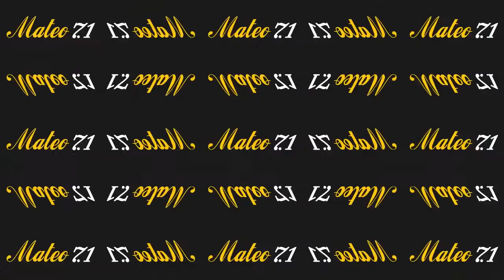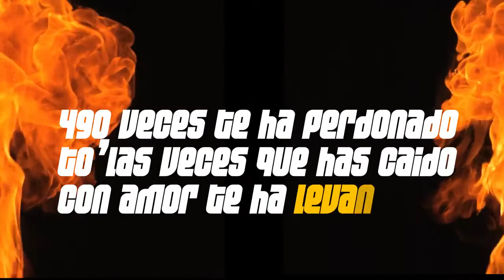Su Nombre Es Jesús - MATEO 7:1 (Lyric)